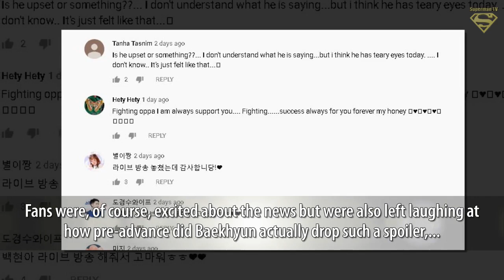On Top Being Excited About EXO’s Upcoming Comeback, Fans are Laughing out Loud at How Baekhyun Spoil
On Top Being Excited About EXO’s Upcoming Comeback, Fans are Laughing out Loud at How Baekhyun Spoiled It